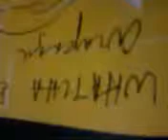whatcha doing Arapa�u?